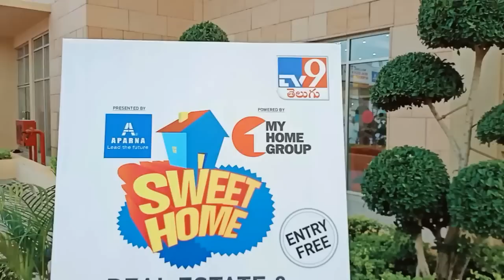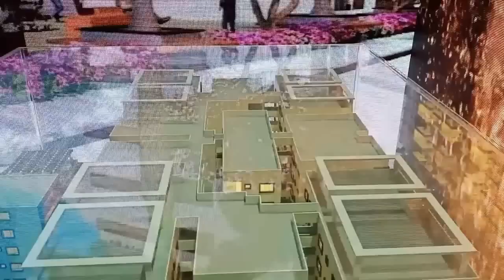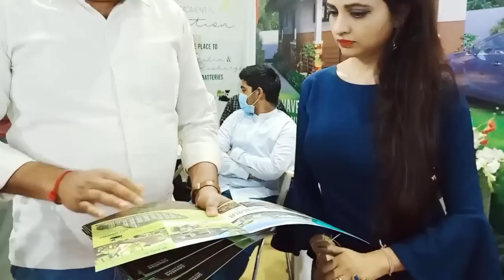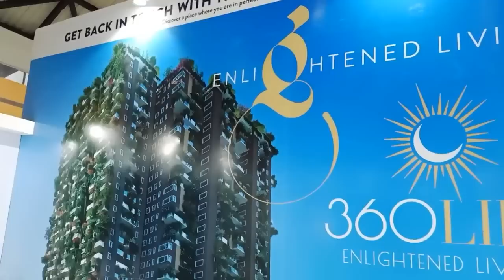WORLDS TOP 10 FASTEST GROWING CITIES HYDERABAD AMONG THEM .REAL ESTATE BOOM HAPPENING .vlog - 19 .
HELLO  FRIEND'S.
                      worlds top 10 fastest growing cities , hyderabad among them in topest position . within no time hyderabad and around hyderabad have developed to higest peek in high rise buildings  and turning up one of the richest city compared to other citise .